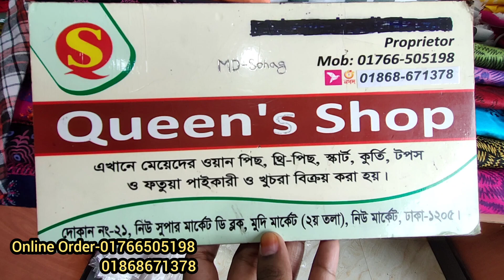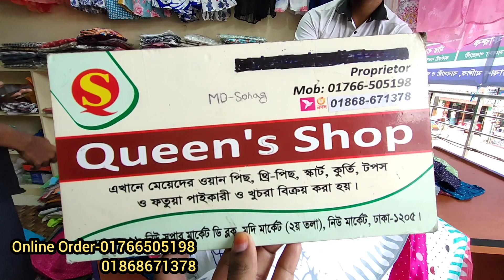আবারো ১৯৯ টাকার নতুন টপস কালেকশন নিউমার্কেট পাইকারি দোকান থেকে 199 latest tops for eid